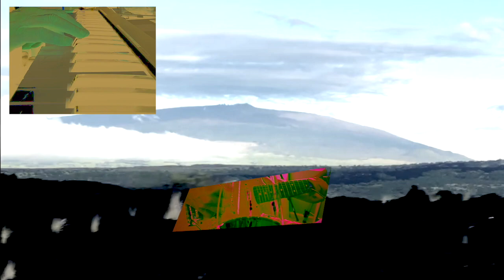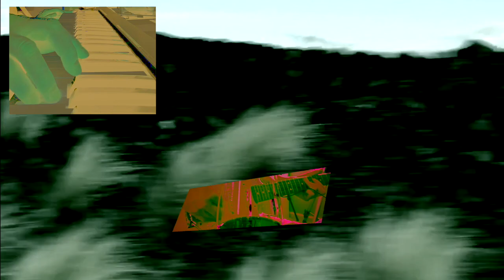Mauna Kea drive